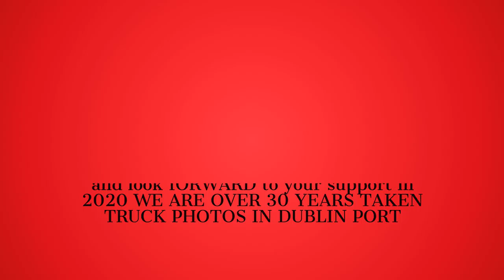francis dempsey truck photos